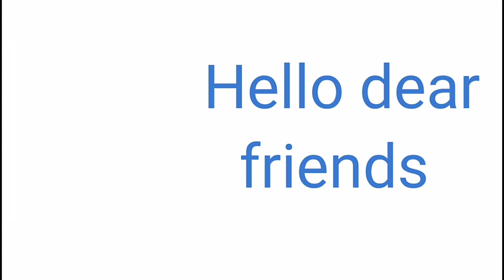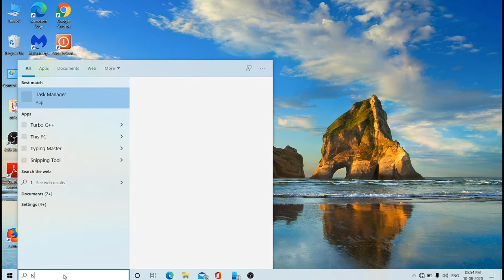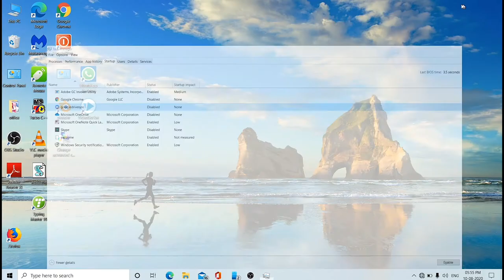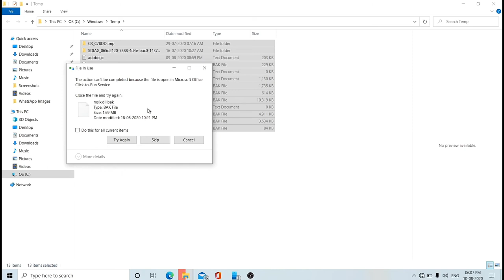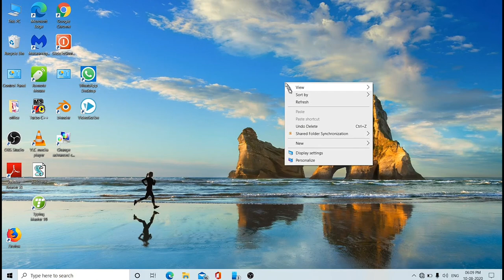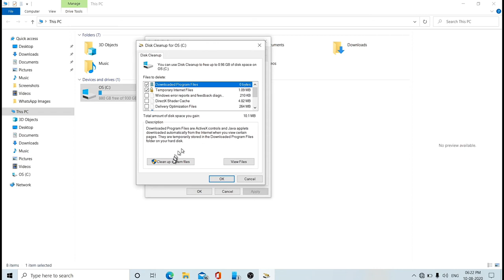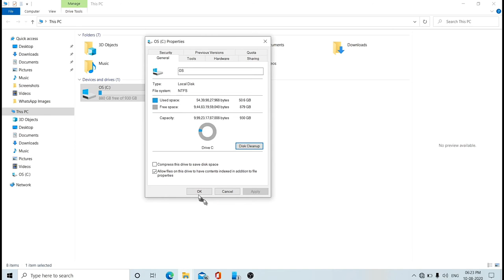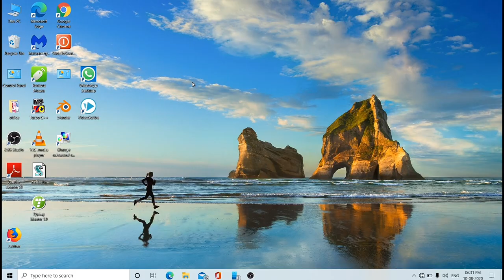How to speed up your laptop of computer performance windows 10 or any , must watch🔥🔥🔥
Hello friend, in this video I showed you that how to increase your windows 10 laptop or computer performance or how to speed up its performance. In this video showed you 5 best settings in windows 10 laptop that makes your computer performance faster and faster. This settings definitely very helpful in speeding up your computer performance.

comment your problems and what you want to learn I will definitely make a video on your demand.

technology learning
technology learning
technology learning